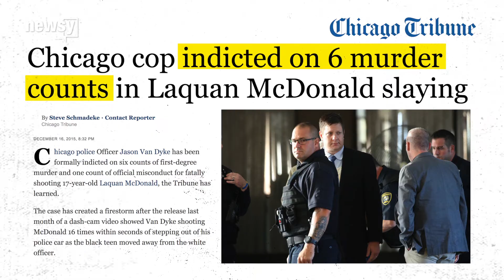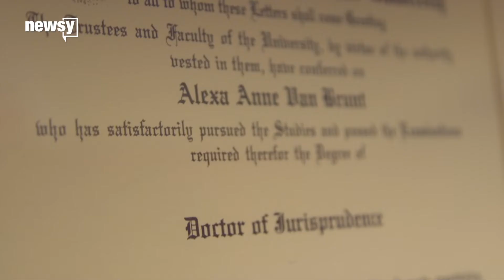Here's why Laquan McDonald's past is on trial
Jason Van Dyke's defense team spent most of last week attacking Laquan McDonald's character — here's why that's allowed in court.